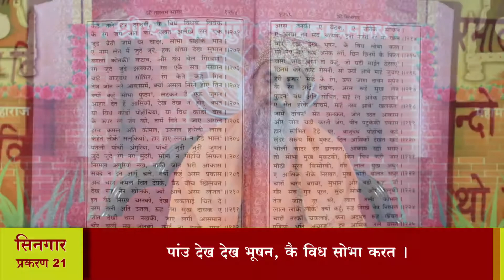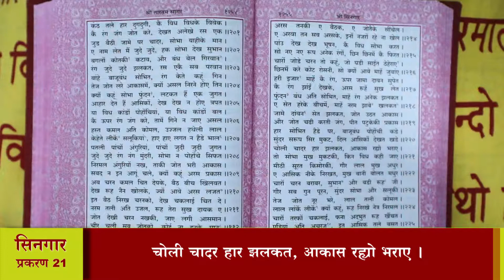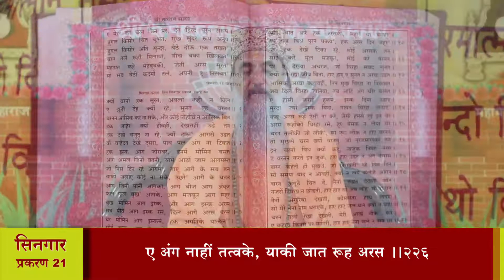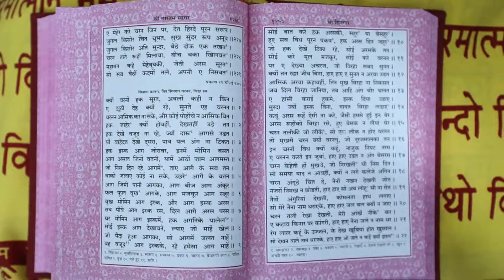श्री तारतमसागर (प्रशिक्षण) दैनिक 20-05-2022